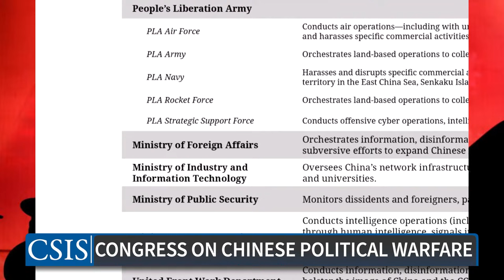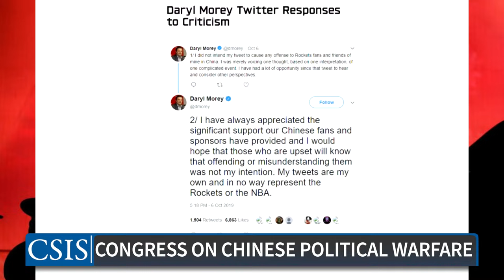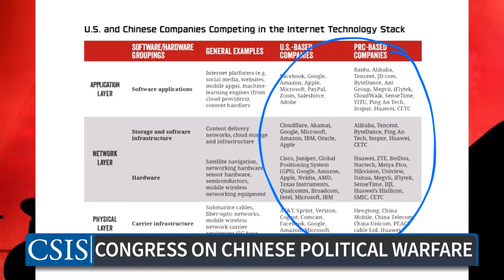China's Strategy of Political Warfare: Views from Congress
In August, the CSIS International Security Program released one of the most comprehensive analyses to date of Chinese political warfare. The report, titled “Competing Without Fighting,” examines how China is conducting an unprecedented campaign below the threshold of armed conflict designed to expand the influence of the Chinese Communist Party and weaken the United States and its partners.

This campaign of Chinese espionage, offensive cyber operations, disinformation on social media platforms, economic coercion, and influence operations targeting companies and universities comes at a time of renewed great power competition. Congress has been particularly focused on this issue in the past year, with several committees exploring the many dimensions of competition with China and legislative efforts on issues from technology to Taiwan.

Author of the report and CSIS senior vice president, Dr. Seth G. Jones, will be joined by a leading voice in Congress, Rep. Rob Wittman, to discuss the approach Congress has taken to address Chinese political warfare. Elected in 2007, Congressman Wittman serves as Vice Chairman of the House Armed Services Committee, as well as a member of the House Select Committee on the Strategic Competition Between the United States and the Chinese Communist Party. Dr. Jones and Rep. Wittman will discuss how the report's findings inform the work of Congress both now and in the future.